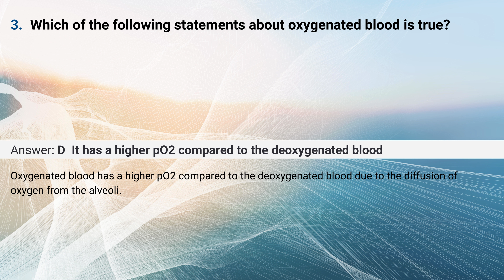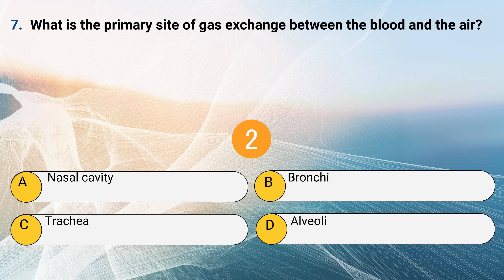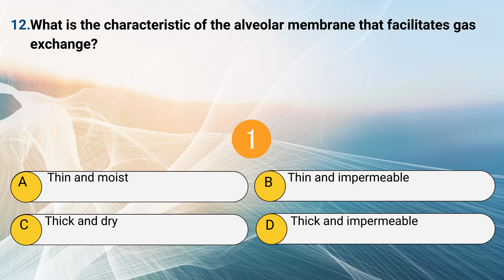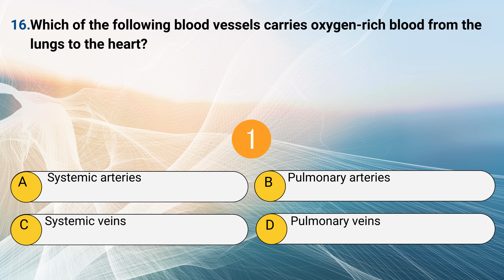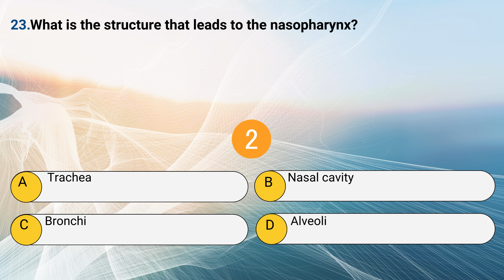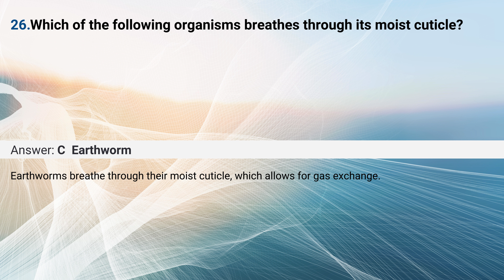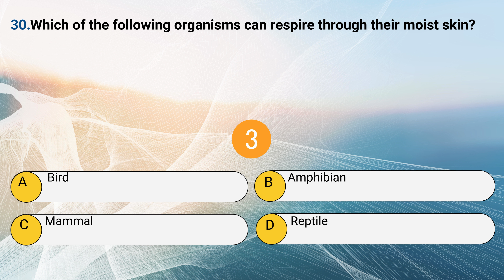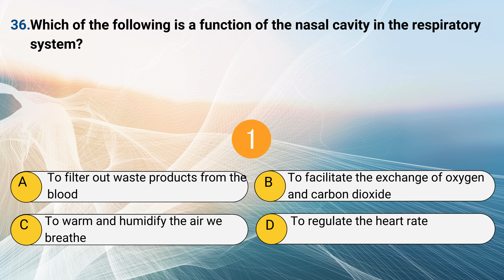NEET Biology Practice Paper with Solution | Breathing and Exchange of Gases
Looking to ace your NEET Biology exam? Check out our comprehensive practice paper with solutions focusing on the topic of 'Breathing and Exchange of Gases'. In this YouTube video, we provide a detailed breakdown of essential concepts, accompanied by practice questions to help you master the intricacies of respiratory physiology. Whether you're revising key principles or aiming to boost your confidence before the big day, this resource offers invaluable guidance and explanations to ensure you're fully prepared. Watch now and take your understanding of breathing and gas exchange to the next level.